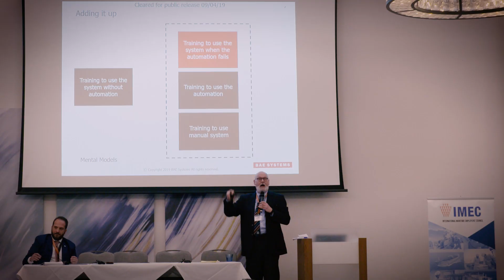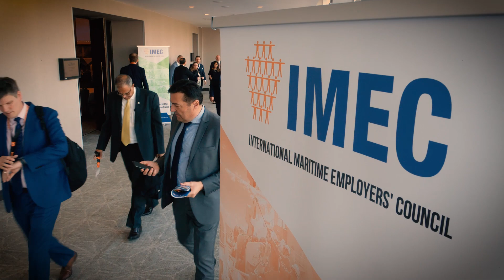1. IMECCON19 - Conference Highlights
On the 11th April 2019, IMEC held a conference in the Hilton at the Ageas Bowl Southampton, on the Human Element in Marine Automation.

Videos of each session will be available soon.